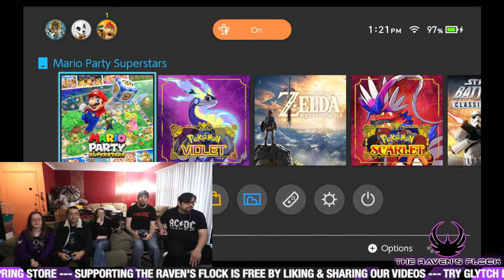MARIO PARTY SUPERSTARS SUB-A-THON | The Raven's Flock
SHARE THIS STREAM & JOIN THE RAVEN'S FLOCK!